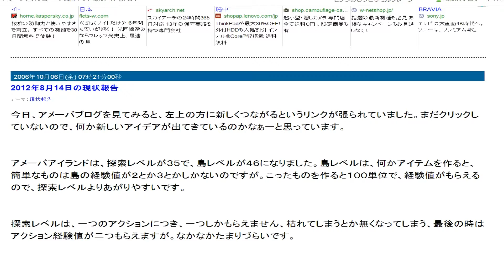視点色々音声レビュー５３４ 79